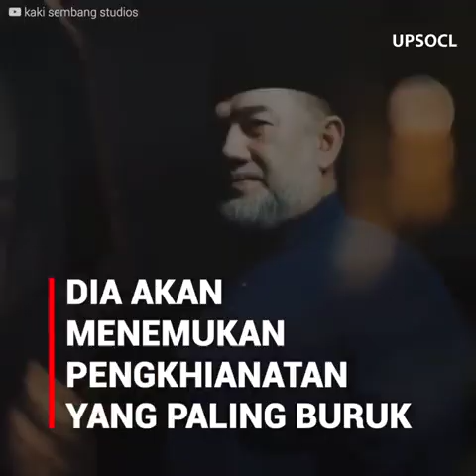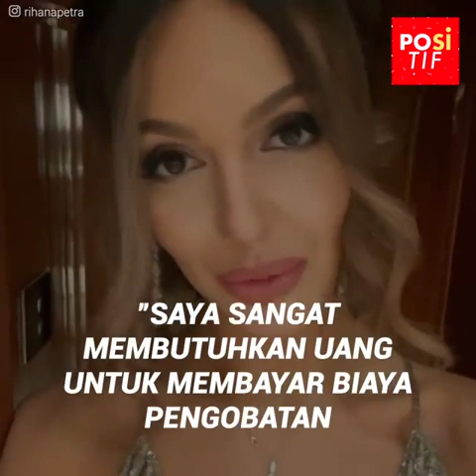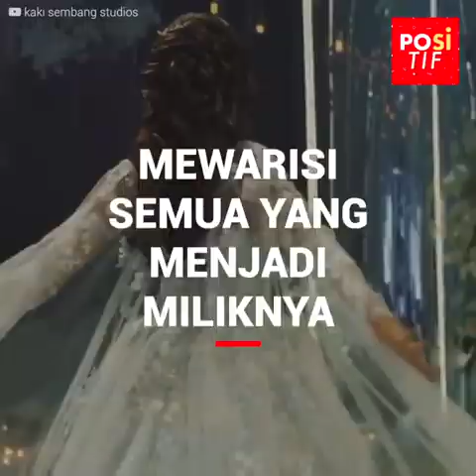Pernikahan kontroversial Miss Moskow dengan mantan raja Malaysia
Model Rusia dan mantan Miss Moskow Oksana Voevodina menentang hukum agama dan dia masuk Islam untuk menikah…tidak lain selain dengan raja Malaysia. Pernikahan itu mengejutkan seluruh negeri. Tidak ada seorangpun yang mengharapkan hubungan itu terjadi, tetapi beberapa bulan kemudian hal yang tidak terpikirkan akan terjadi: pasangan itu akhirnya berpisah, terlibat dalam beberapa skandal media dan sultan tidak punya pilihan lain selain mengundurkan diri...dari tahtanya yang berharga dan keluarganya.